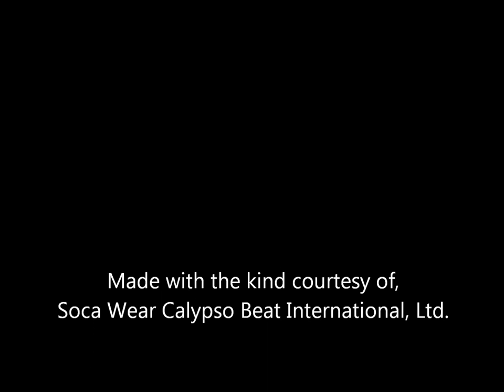MY CHARLIE'S ROOTS MOVIE "MADNESS"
Celebrating their 35th Anniversary in August 2012, along with the 50th Anniversary of Independence of The Republic of Trinidad & Tobago. To be a part of these two celebrations in T & T . Register to get the411. for the best hotel prices, tickets discount on the big shows and more!